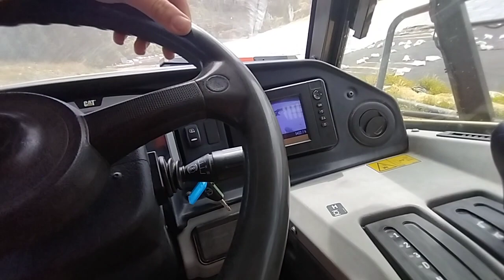CAT 730C 30 Mins pure sound